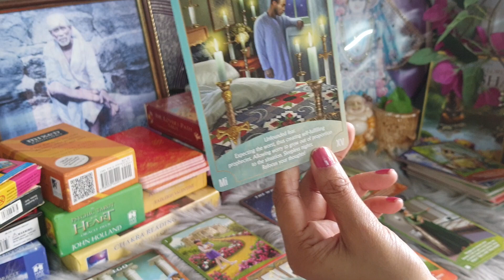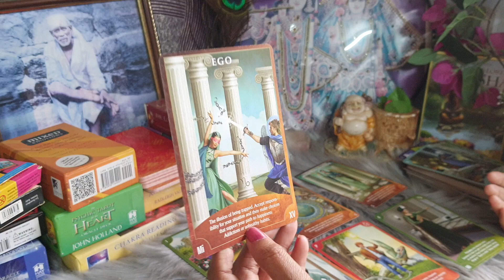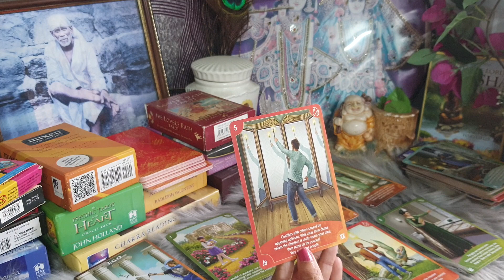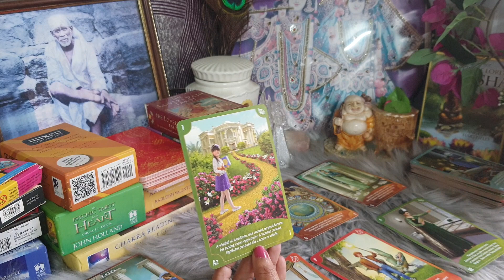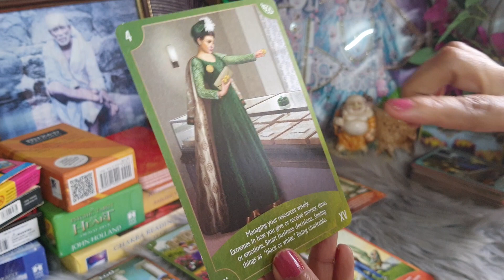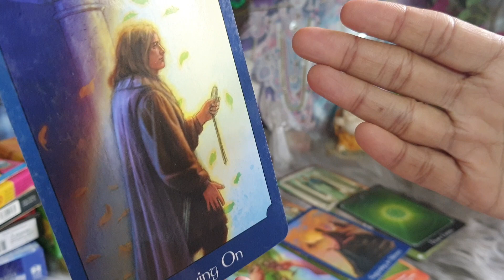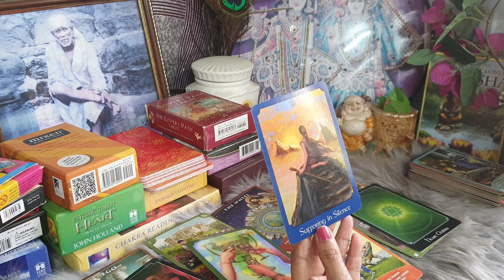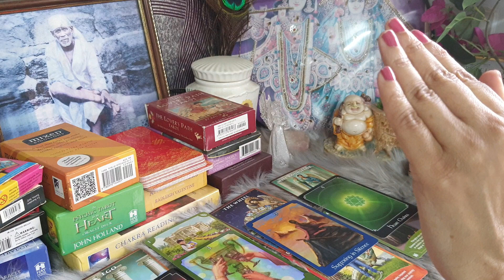Aapkey partner ki energy in next few days...